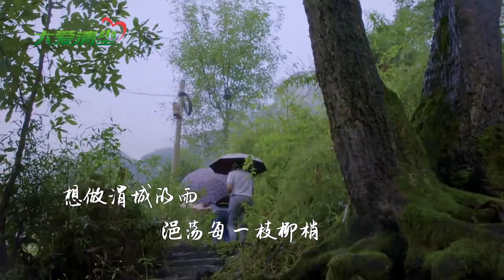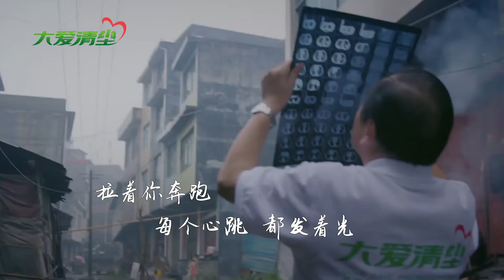【HD】張星、特孟西、符雅凝、穀怡博、李宸希、金南玲、藍光樂隊、黃雪辰 - 清塵 群星版 [Official Music Video] 官方完整版MV